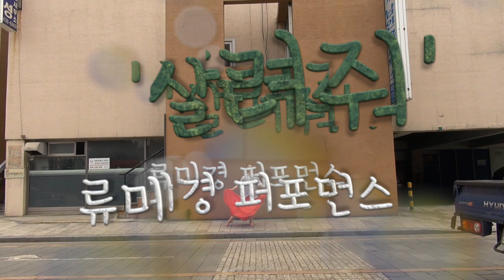memory project 류미경 퍼포먼스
Community art
류미경 퍼포먼스 # 살려줘 영상 작업은,
주인공 류미경의 40년이상 무용 인생의 파란만장했던 인생 행로를 무용과 노동, 삶의 현장의 단상들을 사운드와 영상으로 제작한 것이다.